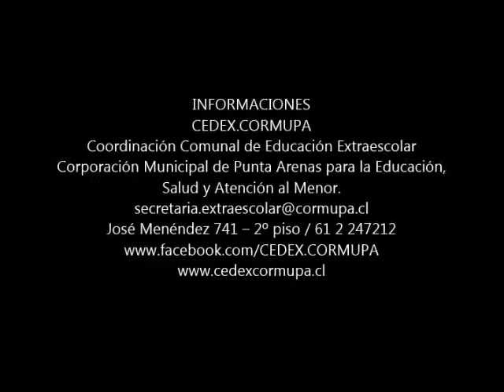AUDICIONES 2016 2º CICLO ESCUELA SARMIENTO DE GAMBOA MISTRAL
AUDICIONES 2016
2º CICLO EDUCACIÓN BÁSICA
XXIII FESTIVAL FOLKLÓRICO ESTUDIANTIL EN LA PATAGONIA
SEDE:
ESCUELA HERNANDO DE MAGALLANES
PUNTA ARENAS
JUNIO 2016